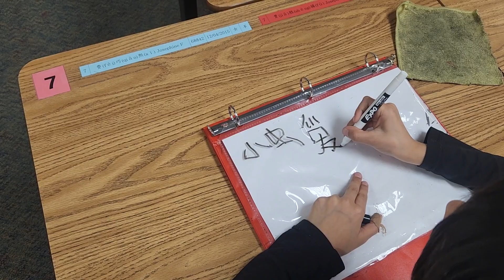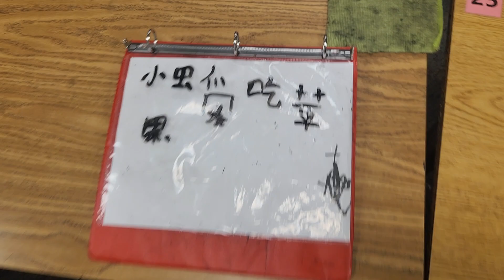Northlake Elementary Chinese Dual Immersion RED (02/24/2023) Writing